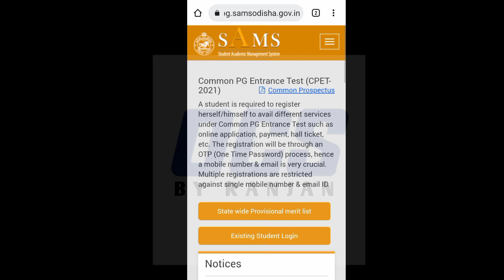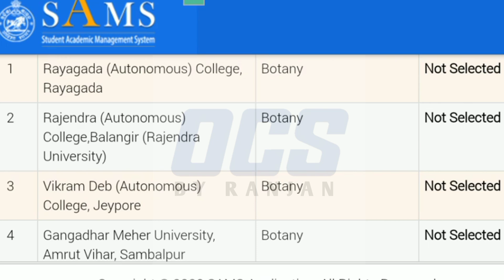PG First Selection Merit List 2021//How to Check First Selection Information/CPET 1st Selection 2021